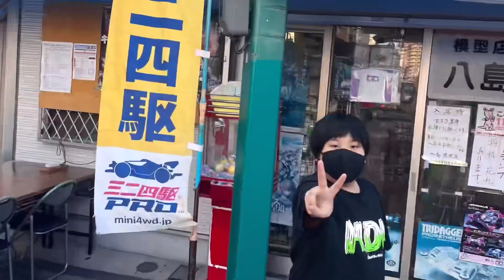#35 mini4wd アマドゥGP20周年記念！オープンクラス頑張るぞ！編！ミニ四駆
ポテトのマーチを

今回は、
アマドゥGP 20周年記念CUPに参加！
500名以上のレーサーが参戦！
楽しくアツい大イベントに参加してきました！

場所
ama do(アマドゥ)
〒660-0083 兵庫県尼崎市道意町７丁目１